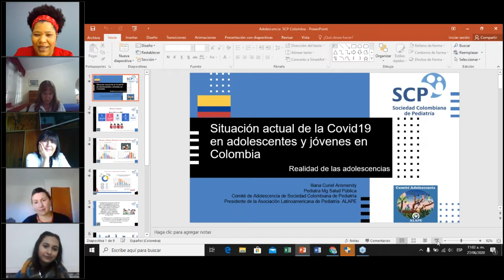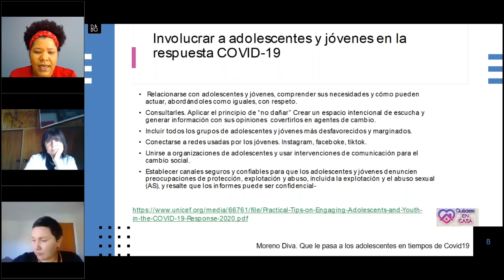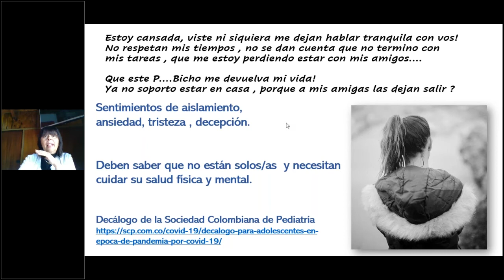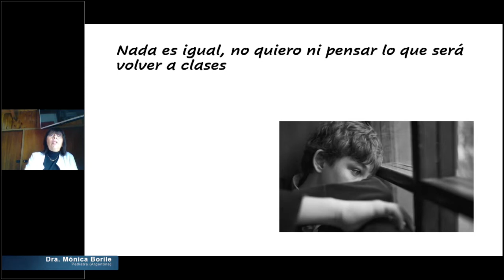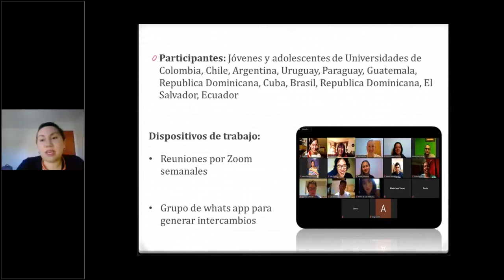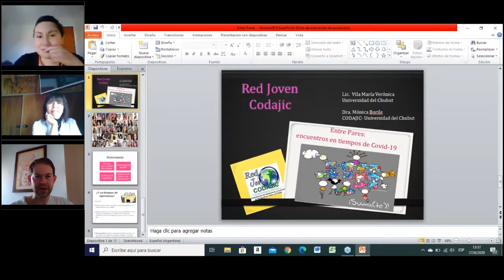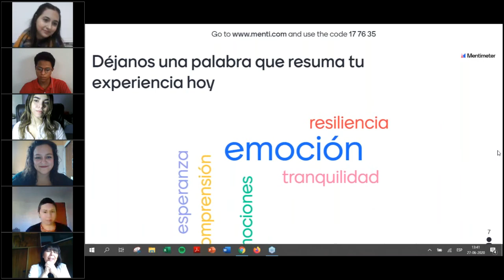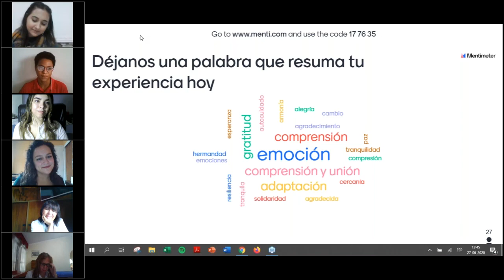En cuarentena, NO encuarentenados: conversatorio entre pares en tiempos de COVID 19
Dra. Mónica E. Borile
Dra. Lliana Curiel
Red Joven CODAJIC
Comité Adolescencia SCP